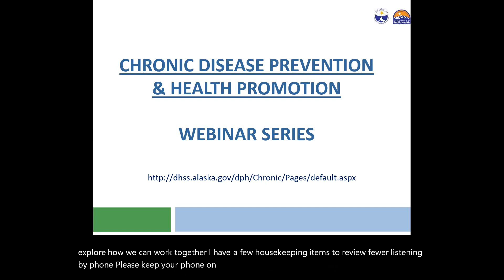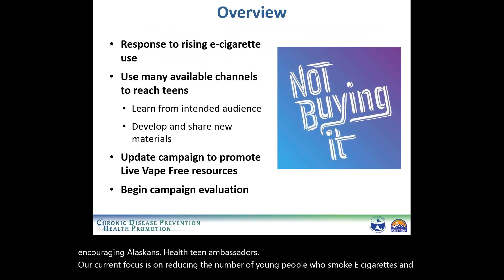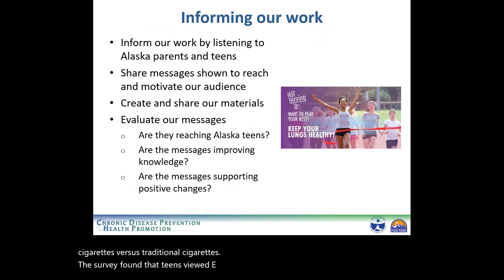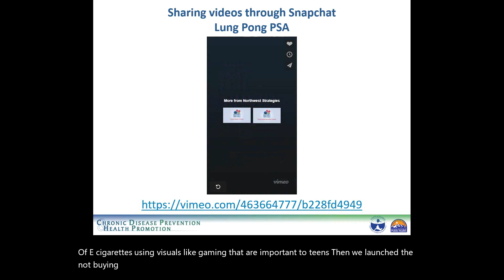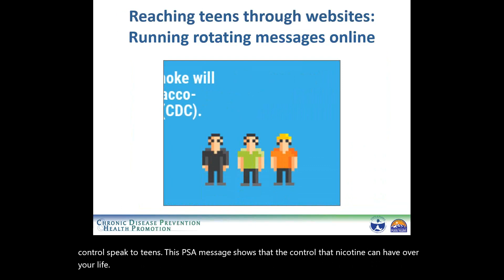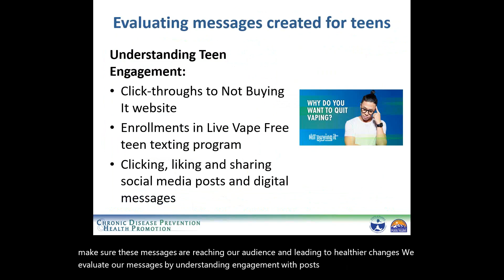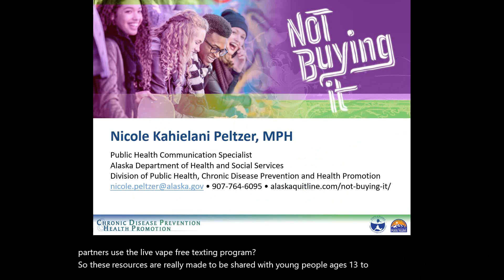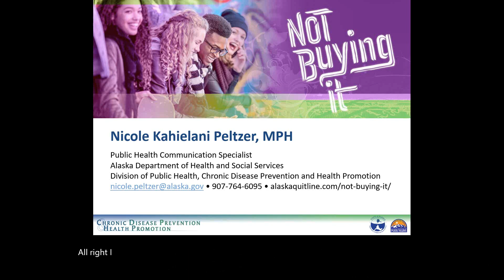11/16/21 - AK CDPHP Webinar #37 - Alaska Youth Vaping Prevention/Education Campaign Updates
11/16/21 - AK CDPHP Webinar #37 - Alaska Tobacco Prevention and Control Program shares updates to Youth Vaping Prevention/Education Campaigns.

The updates are to a successful youth campaign to promote youth cessation and education in response to the epidemic levels of youth vaping.

Learn about these new campaign materials, how to share them and ways to help connect Alaskan teens with resources to quit smoking and vaping.